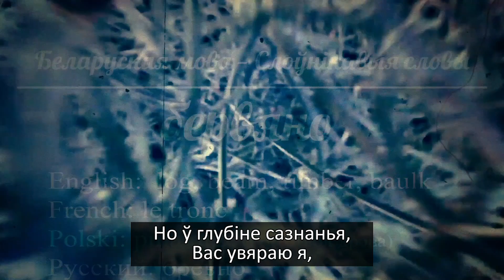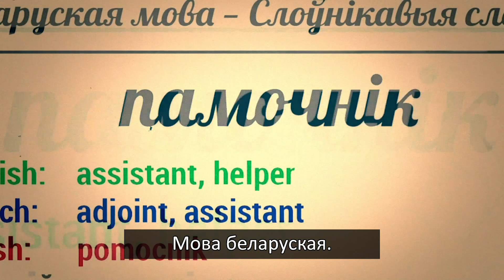Саўка ды Грышка пра Лукашэнку і беларускую мову | Савка и Гришка про Лукашенко и белорусский язык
Героі Лявона Вольскага спрачаюцца пра чарговыя заявы Аляксандра Лукашэнкі наконт важнасьці беларускай мовы для беларусаў.